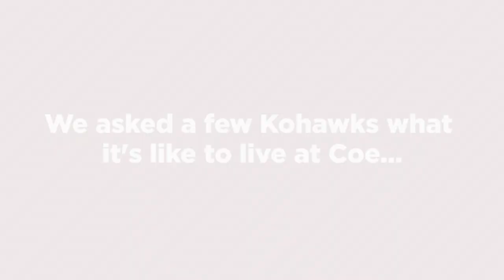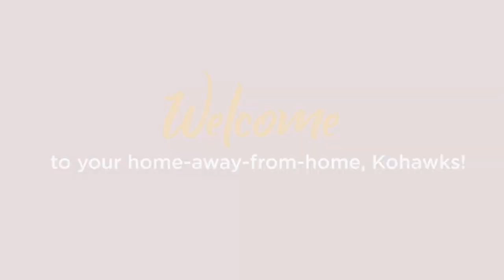Coe College Residence Hall Tour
Welcome to your home away from home! Learn about the features of each residence hall on Coe's campus.